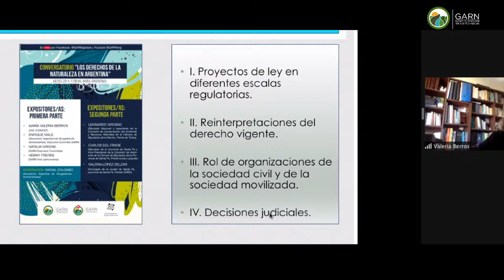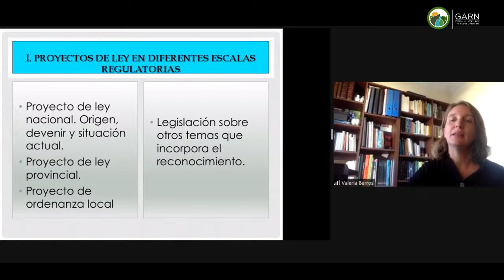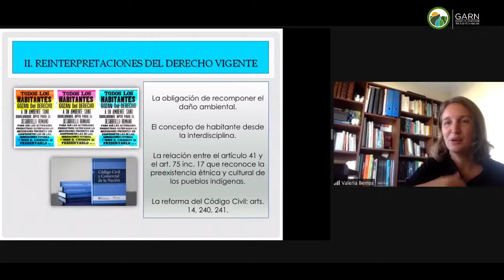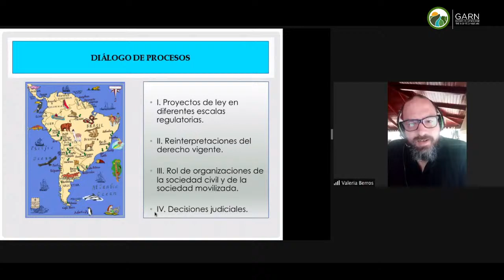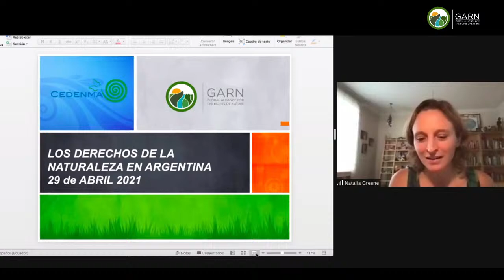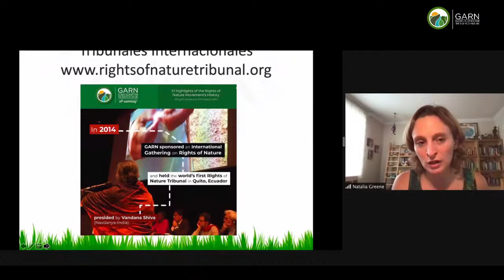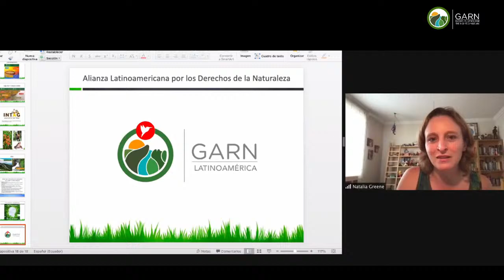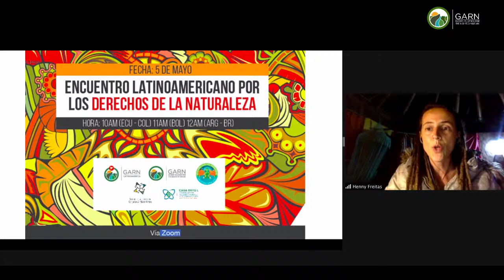Conversatorio: "Los Derechos de la Naturaleza en Argentina"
📣 CONVERSATORIO: DerechosdelaNaturaleza en Argentina 🌱

Expositores:

PRIMERA PARTE
🌿 María Valeria Berros, UNCL-CONICET
🌿 Enrique Viale, Asociación Argentina de Abogados Ambientalistas (AAdeAA) y Comité Ejecutivo de GARN
🌿 Natalia Greene, Comité Ejecutivo de GARN
🌿 Henny Freitas, GARN Latinoamérica

SEGUNDA PARTE
🌿 Leonardo Grosso, Diputado Nacional y presidente de la Comisión de Conservación del Ambiente y Recursos Naturales de la Honorable Cámara de Diputados de la Nación Argentina, Frente de Todos
🌿 Carlos del Frade Diputado, Diputado de la provincia de Santa Fe y Vicepresidente de la Comisión de Ambiente de la Cámara Santa Fe, Frente Social y Popular
🌿 Valeria Lopez Delzar, Concejala de la ciudad de Santa Fé, provincia de Santa Fé, CREO - SANTA FE

En vivo en YouTube y Facebook
Más información sobre Derechos de la Naturaleza: garn.org